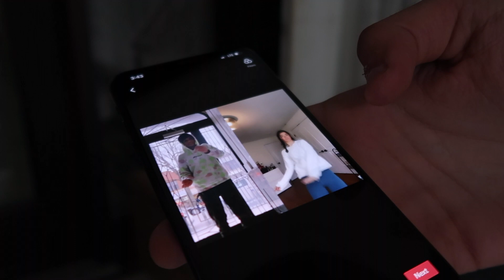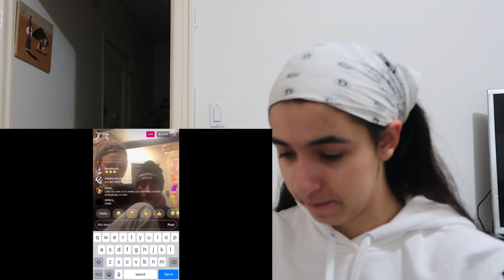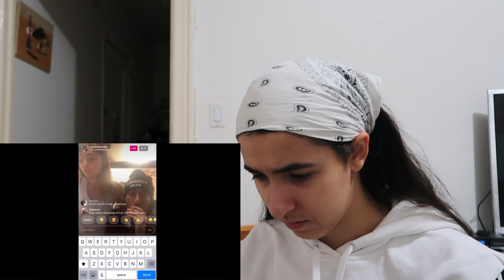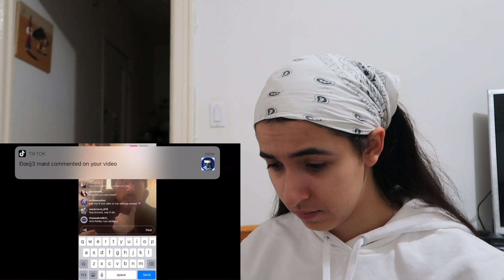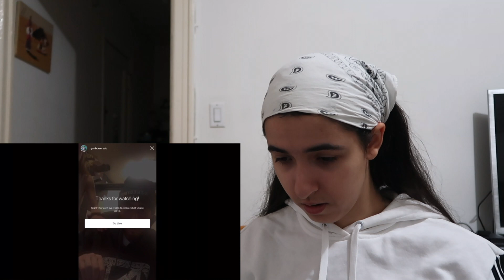REACTING TO LIA MARIE JOHNSON LIVE DOING DRUGS!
Musical.ly: hananebouzlafa